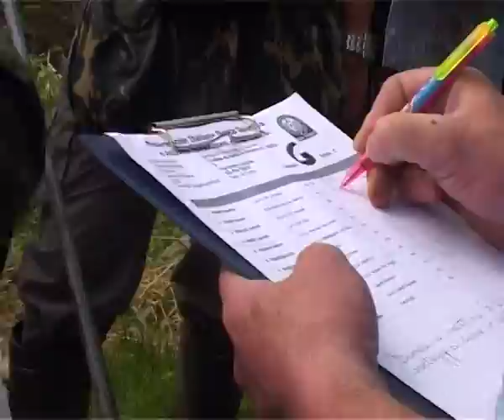gara nazionale di pesca FIPSAS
A Porlezza, in provincia di Como, sul torrente Cuccio, che dalla Val Cavargna si getta nel Ceresio (lago di Lugano), si è disputata il 22 maggio 2011 una gara nazionale di pesca della trota, organizzata dall'APS - Como - FIPSAS.  Potete seguirne qualche fase.